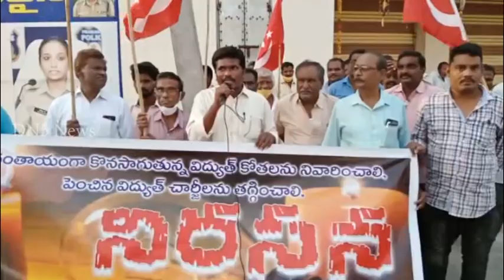అప్రకటిత విద్యుత్‌ కోతలపై చీరాలలో సిపిఎం, ప్రజాసంఘాల నిరసన || DN5 News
నిరంతరాయంగా కొనసాగుతున్న అప్రకటిత విద్యుత్తు కోతలకు నిరసనగా బాపట్ల జిల్లా చీరాల నియోజకవర్గంలో సిపిఎం, బలహీన వర్గాలు సామాఖ్య, ఇతర ప్రజాసంఘాల ఆధ్వర్యంలో గడియార స్తంభం సెంటర్లో నిరసన తెలియజేశారు. ఈసందర్భంగా పలువురు నాయకులు మాట్లాడుతూ రాష్ట్రప్రభుత్వం ముందు చూపు లేని కారణంగా విద్యుత్ ఉత్పత్తిలో ఏర్పడిన కొరత కారణంగా రాష్ట్రంలో విద్యుత్ సంక్షోభం ఏర్పడిందని అన్నారు. అప్రకటిత విద్యుత్ కోతలు కారణంగా సామాన్య ప్రజలు, రైతులు, కార్మికులు, విద్యార్థులు తీవ్రగా నష్టపోయే పరిస్థితి ఏర్పడిందన్నారు. విద్యుత్ కోతలు విధించినా, విద్యుత్ చార్జీలు పెంచినా రాష్ట్రంలో విద్యుత్ రంగాన్ని మొత్తాన్ని కార్పొరేట్ దిగ్గజమైన ఆదానీ కంపెనీకి అప్పగించడం కోసమే అన్నారు. ప్రజలపై భారాలు వేసి కార్పొరేట్ కంపెనీలకి సేవలు చేస్తే ప్రజలు తిరగబడక తప్పదు అన్నారు.